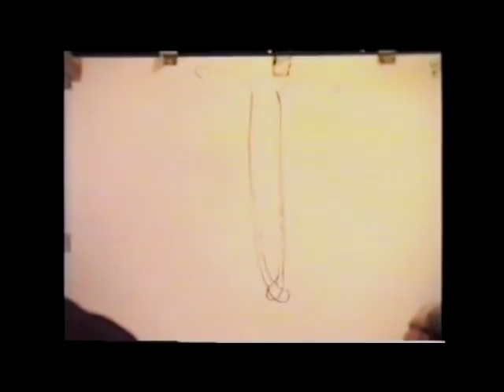南老师示范九节佛风及宝瓶气 (Eng Sub)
南老师提醒大家要注意每一个姿势细节，从呼吸、盘腿到手部动作，需做到确实，反覆学习，每日练习，定能有益。

南怀瑾文教基金会网站发布

9 Step Bottled Wind Pranayama

Master Nan reminds everyone to pay attention to the details of every position, from the breathing, the sitting posture to the hand movements. Really study it. Practice it daily. The benefits will surely follow.